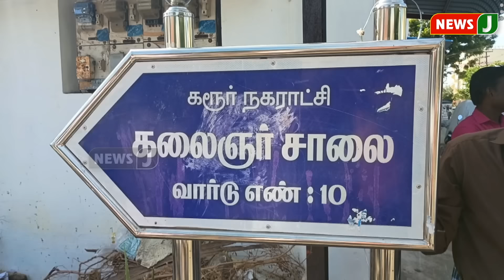JUSTNOW || கரூரில் நடந்த சோகம்..! | karur | Family | Murder | Crime | NewsJ